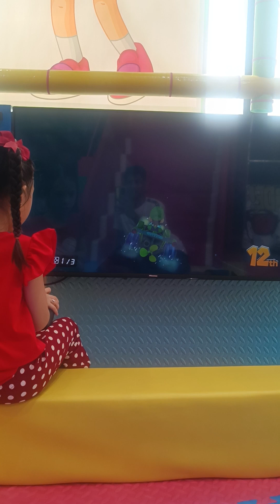My Daughter loves to play Mario in Nintendo Switch